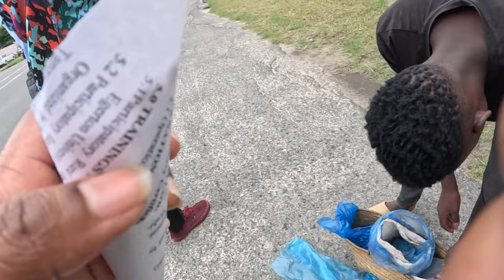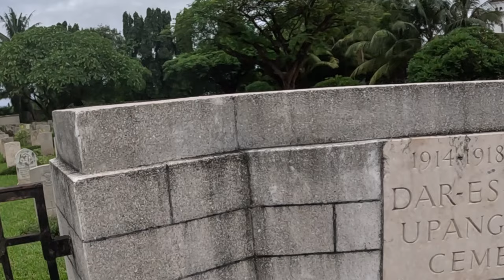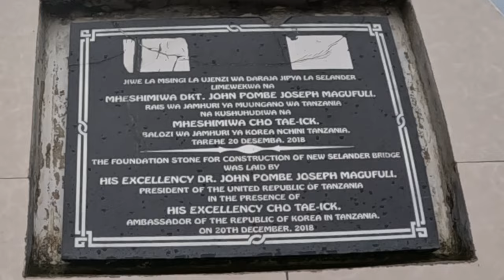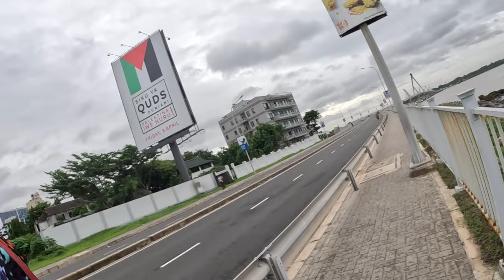Is this Tanzania or USA !! Tanzania shocked me!! Tanzanite Bridge / what to expect at Coco Beach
Hello Su Nation!